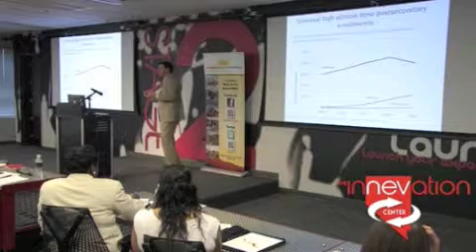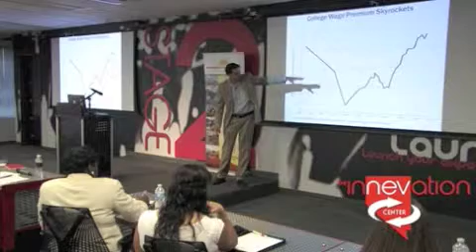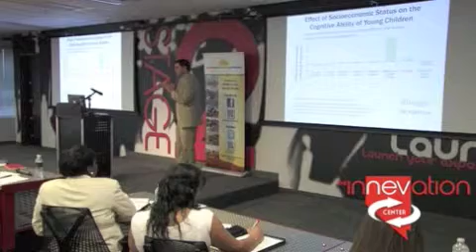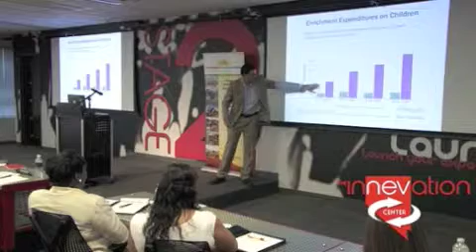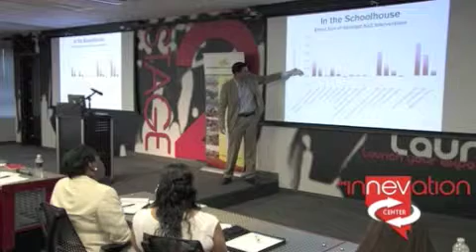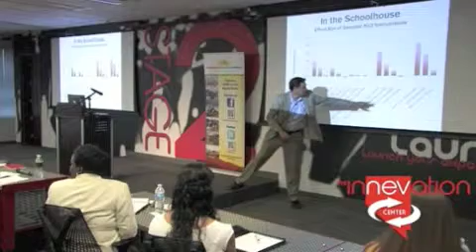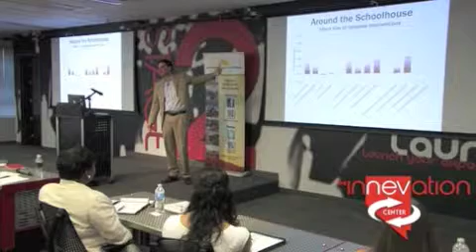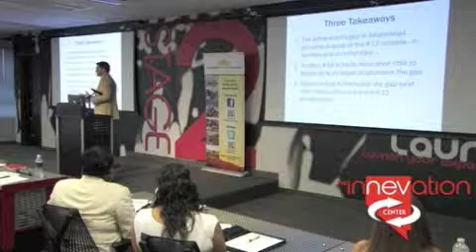Supporting the Education Imperative Presented by John Topogna Part 2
Supporting the Education Imperative: The Role of Community Development

Presentation by John Topogna, President of ECONorthwest, a leading economic, planning and financial analysis firm (John's bio

Nationally and in Southern Nevada, the supply of highly skilled workers hasn't kept pace with the demand driven by globalization and rapid technological change. In response, educators are immersed in a variety of reforms and accountability frameworks designed to boost student achievement and attainment. But education performance is also shaped by factors outside the classroom. Access to and proximity of quality early childhood programs, after-school programs, health care, open space, and other services for students and their parents are critical to in-school success. This event will examine the collaborative roles of educators, local planners, community developers, non-profit leaders, and elected officials in creating access to a coherent, coordinated set of services in support of traditional, in-class offerings. We will highlight examples of successful collaborations from across the country.